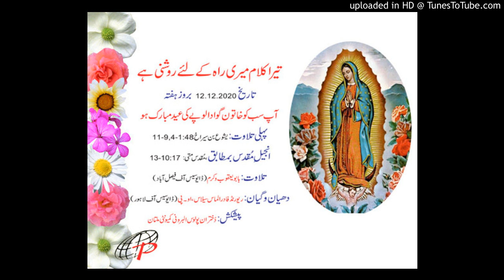Catholic readings and reflection by Babu Yaqoob Vikrm and Rev fr. Almas Op